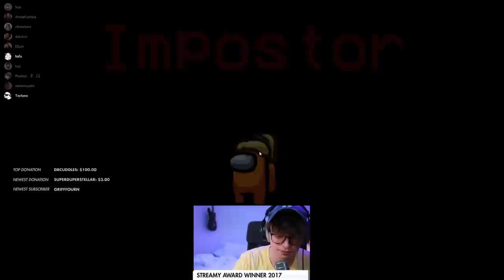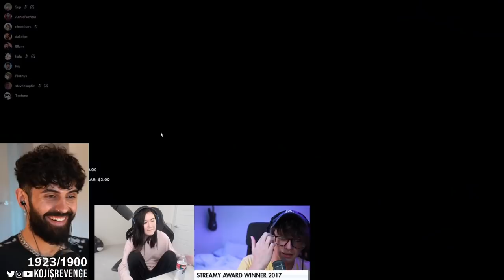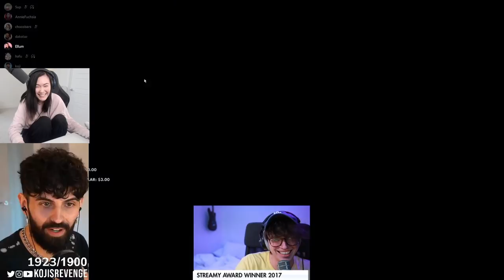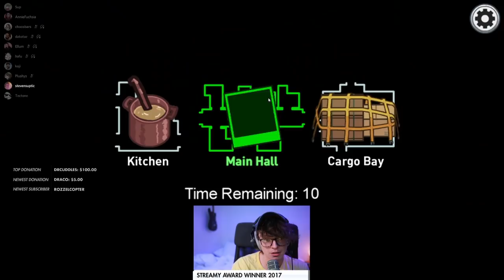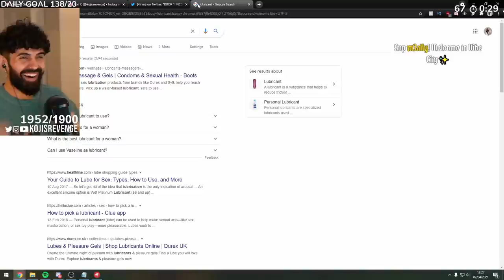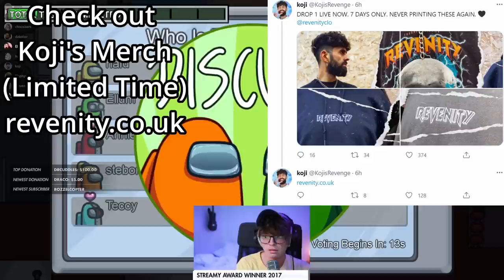This Steve and 5up Game HAS EVERYTHING!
What a great game, seriously, stick around to the end, you won't believe what happens. Can 5up clutch out this game, after Steve has some Bad Timing at the start of the game? Or will Steve once again throw another impostor game on the new Airship Map?

***Show your man Koji Some love! DROP 1 LIVE NOW - only until 11 April 2021. NEVER PRINTING THESE AGAIN***

4th April 2021 Lobby
Day 5 of Airship
Players: Hafu, DK, Plushys, 5up, Stebon, AnnieFewsh, Ellum, Koji, Teccy, xChocoBars